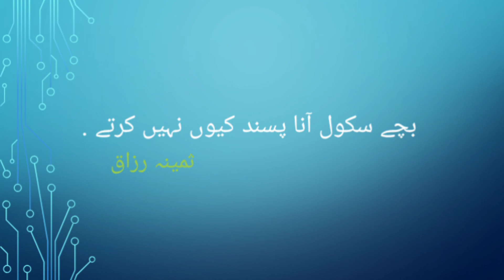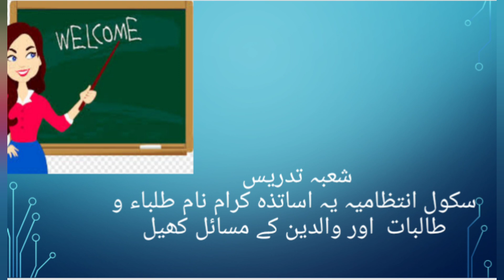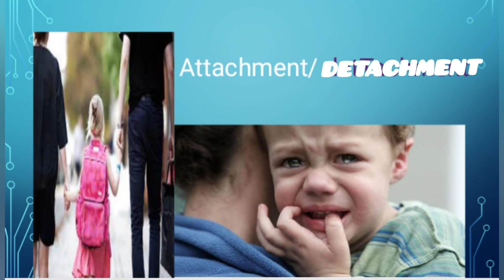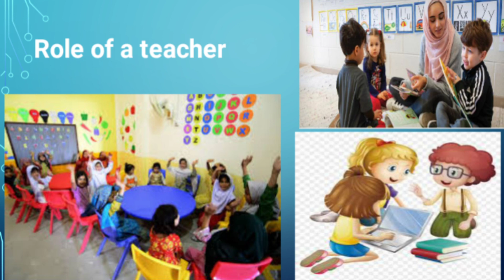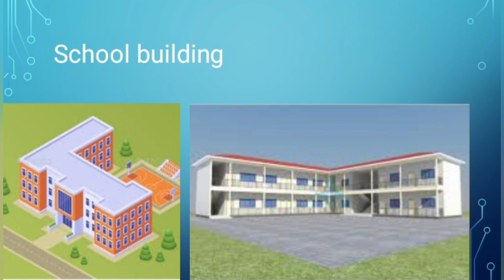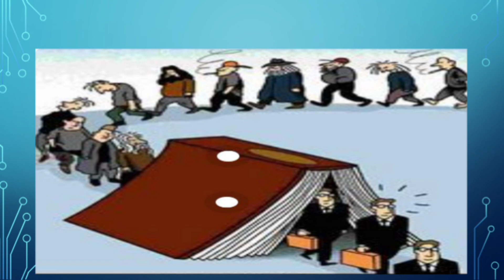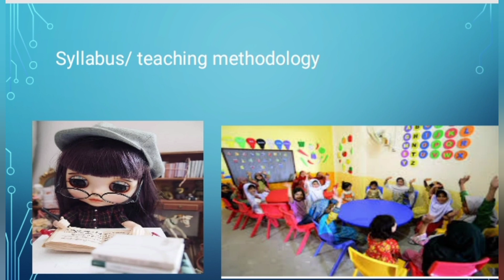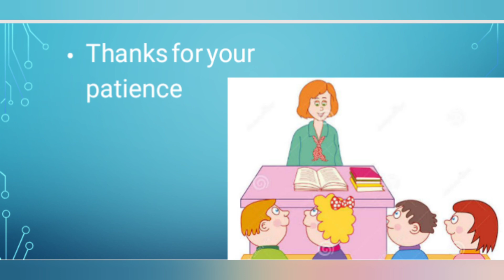Why do Kids do not like to go School?بچے سکول جانا پسند کیوں نہیں کرتے?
This video is prepared to discuss the reasons behind the escaping from school and children crying while going school
Actually there are few common practices and causes due to which kids do not like their school .
1: Pre school training
2: Attachment/ detachment
3: School Van Driver
4: Teachers
5: School Building
6: Syllabus
7: School Cafeteria
8: Harassment etc
Samina Razzaq